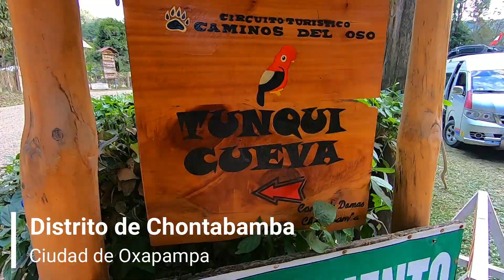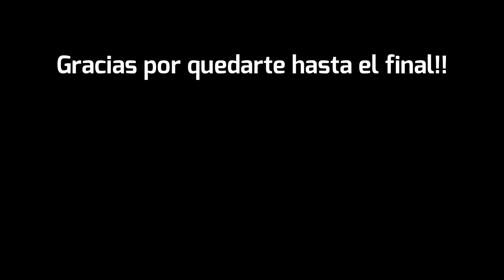OXAPAMPA PERU !!😍 | Visitamos POZUZO Y PRUSIA!!💚| GRECOANDRE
Bienvenidos a una nueva aventura en la Selva Central Peruana.

Esta vez, en la hermosa ciudad de Oxapampa, en dónde visitaremos Oxa, Pozuzo y la colonia Austro-alemana Prusia.

Lugares visitados en el vídeo:
- Plaza de armas - Oxa
- Mirador La Florida   (S/.2.50) x c/u
- Cueva Tunqui            (S/.4.00) x c/u
- Plaza de armas - Prusia
- Plaza de armas - Pozuzo

Es la primera vez que visitamos Oxapampa, quedamos encantados y esperamos volver pronto. 🙌🏻

Mil Gracias. :)

Oxapampa 2021
La merced chanchamayo
oxapampa peru
pozuzo oxapampa
viaje a peru
selva peruana
selva central peru
conociendo lima peru
villa rica peru
chanchamayo 2021